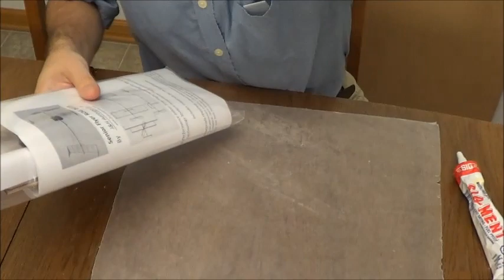Senior Flyer ROG - TSA 2019/2020 legal, Pt1, Wing and Stab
Legal for 2019/2020 Technology Student Association "Flight Endurance" events